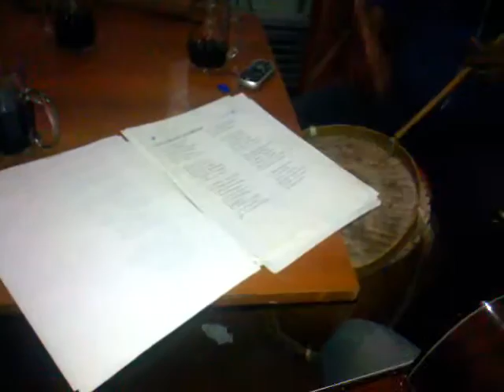Para los ojos mas bellos - Isaac y Kebracho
'PARA LOS OJOS MÁS BELLOS'

Lunita alúmbrame, con tu destello
y ayúdame a encontrar, sus ojos tan bellos
lunita ayúdame, que sueño con ellos.

Apenitas los ví, y ardió en mi pecho
la llama de un amor, que estaba durmiendo
lo despertó el fulgor, de unos ojos negros.

Que haremos para estar, por siempre unidos
si Dios nos hizo andar, distintos caminos
porque tiene que ser, tan cruel el destino.

Y cuando sola estés, por mi recuerdo
no te olvides mi bien, que mucho te quiero
esperándote están, mis brazos abiertos.

Son tus ojos mujer, los que amo tanto
no los quisiera ver, nublados de llanto
que me entristezco yo, y es triste mi canto.

Dios quiera que al final, de nuestras vidas
podamos corazón, cerrar las heridas
que nos dejo a los dos, tu ausencia y la mía.

Y para unirnos más, un tierno niño
moreno como vos, de miel, leche y trigo
fruto del amor y tanto cariño.